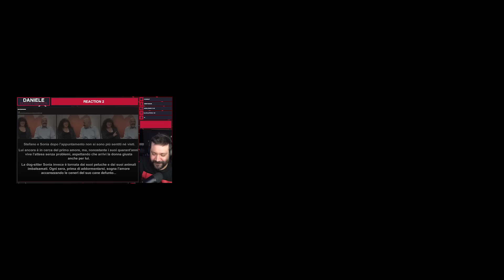VERGINE A 40 ANNI - Primo Appuntamento - REACTION EP. 03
Terza puntata.
Stefano non ha mai conosciuto i piacere di una donna. Sonia colleziona animali imbalsamati. Lascio a voi la parola.

=== LIBRI ===
➜ E BUONANOTTE
➜ COME DIVENTARE FAMOSI STANDO COMODAMENTE SEDUTI
➜ LA GUERRA DEI LIKE